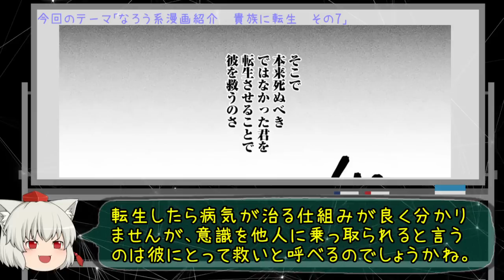【なろう系漫画紹介】話もヤバいが絵もヤバい 貴族転生作品 その７【ゆっくりアニメ漫画考察】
【出典元】
タイトル：最上紳士、異世界貴族として二度目の人生を歩む（１巻）
作者：洸夜　なたがわせ
出版社：ライブコミックス
amazonリンク

ポイント分お得なAmazonチャージ

【Kindle Unlimited】30日間無料体験
※①無料期間を過ぎると自動更新（980円/月）されます。
※②登録と同時に解約しても30日間利用可能です。

【音声あり】過去に棒読み演技で話題になったアニメヒロイン５選その１【ゆっくりアニメ漫画考察】【声優】

【聞き比べ】同じ声優が演じてるとは思えないアニメキャラ１【漫画アニメ考察】

【聞き比べ】代役が演じたアニメキャラクター　４選　Part1【漫画アニメ考察】

【聞き比べ】同じ声優が演じてるとは思えないアニメキャラ10【漫画アニメ考察】